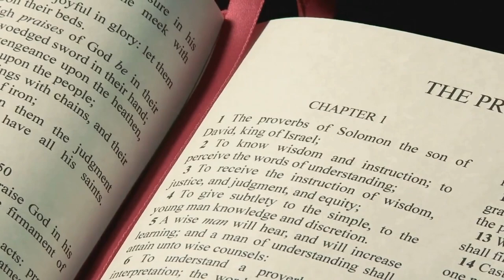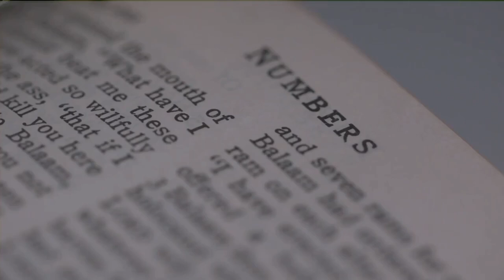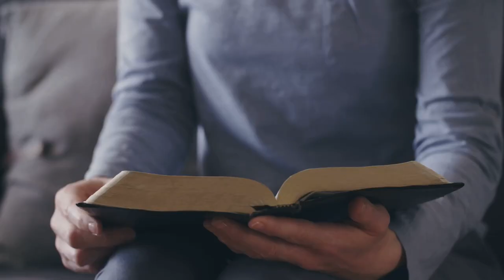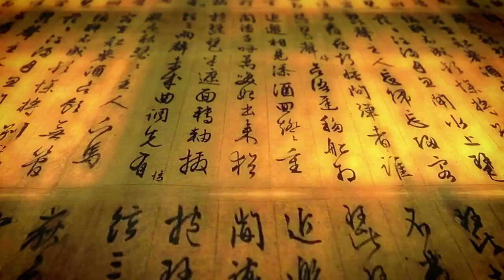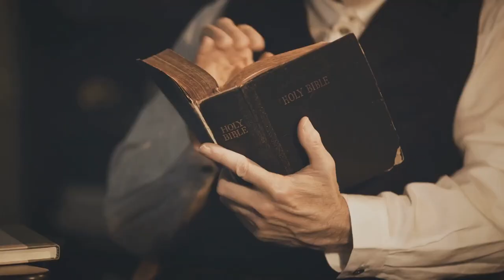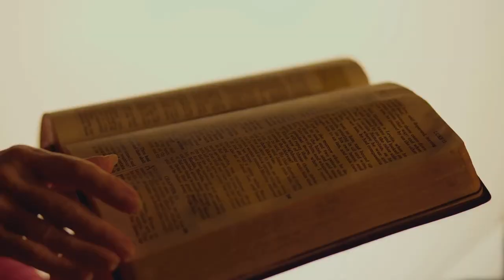Book of Joshua Summary: A Complete Overview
In this captivating video, join us as we embark on a mesmerizing journey through the historical context and significance of the Book of Joshua in biblical history. Explore various interpretations that shed light on this intriguing text and gain a deeper understanding of its impact. Delve into the ancient world, uncover fascinating details, and witness the timeless lessons it holds for us today. Bring your curiosity and prepare to be enlightened. Please note that this video is based on interpretations and may not represent absolute facts.

OUTLINE:

00:00:00 "The Beginning of a Journey"
00:01:45 "Encounters and Battles"
00:03:26 "The Dark Side of Victory"
00:05:49 "The Land Divided, A Decision to Make"
00:08:00 End Sting